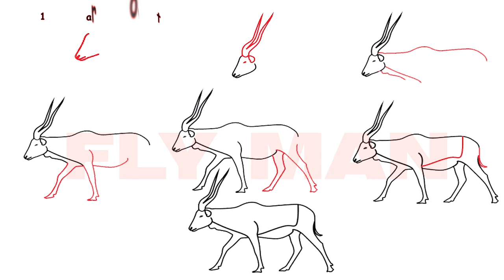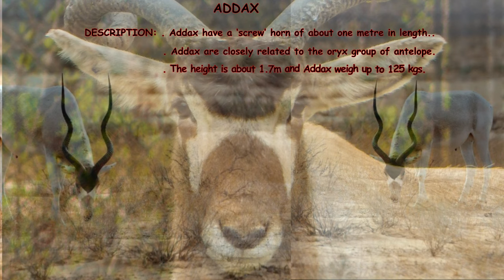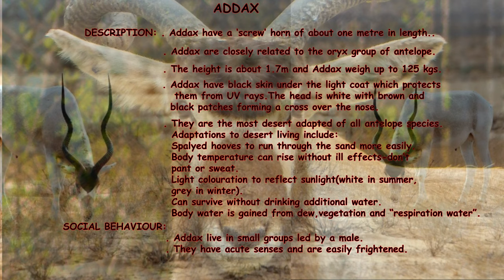ADDAX | How to draw a addax | know your addax | ORIGIN | HABITAT | DESCRIPTION&SOCIAL BEHAVIOUR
ADDAX
The addax (Addax nasomaculatus), also known as the white antelope and the screwhorn antelope, is an antelope native to the Sahara Desert. The only member of the genus Addax, it was first described scientifically by Henri de Blainville in 1816. As suggested by its alternative name, the pale antelope has long, twisted horns - typically 55 to 80 cm (22 to 31 in) in females and 70 to 85 cm (28 to 33 in) in males. Males stand from 105 to 115 cm (41 to 45 in) at the shoulder, with females at 95 to 110 cm (37 to 43 in). They are sexually dimorphic, as the females are smaller than the males. The colour of the coat depends on the season - in the winter, it is greyish-brown with white hindquarters and legs, and long, brown hair on the head, neck, and shoulders; in the summer, the coat turns almost completely white or sandy blonde.

The addax mainly eats grasses and leaves of any available shrubs, leguminous herbs and bushes. They are well-adapted to exist in their desert habitat, as they can live without water for long periods of time. Addax form herds of five to 20 members, consisting of both males and females. They are led by the oldest female. Due to its slow movements, the addax is an easy target for its predators: humans, lions, leopards, cheetahs and African wild dogs. Breeding season is at its peak during winter and early spring. The natural habitat of the addax are arid regions, semideserts and sandy and stony deserts.

The addax is a critically endangered species of antelope, as classified by the IUCN. Although extremely rare in its native habitat due to unregulated hunting, it is quite common in captivity. The addax was once abundant in North Africa; however it is currently only native to Chad, Mauritania, and Niger. It is extirpated from Algeria, Egypt, Libya, Sudan, and Western Sahara, but has been reintroduced into Morocco and Tunisia.
History and fossil record
In ancient times, the addax occurred from northern Africa through Arabia and the Levant. Pictures in a tomb, dating back to 2500 BCE, show at least the partial domestication of the addax by the ancient Egyptians. These pictures show addax and some other antelopes tied with ropes to stakes. The number of addax captured by a person were considered an indicator of his high social and economic position in the society.[7] The pygarg ("white-buttocked") beast mentioned in Deuteronomy 14:5 is believed[by whom?] to have been an addax. But today, excess poaching has resulted in the extinction of this species in Egypt since the 1960s.[9]

Addax fossils have been found in four sites of Egypt - a 7000 BCE fossil from the Great Sand Sea, a 5000–6000 BCE fossil from Djara, a 4000–7000 BCE fossil from Abu Ballas Stufenmland and a 5000 BCE fossil from Gilf Kebir. Apart from these, fossils have also been excavated from Mittleres Wadi Howar (6300 BCE fossil), and Pleistocene fossils from Grotte Neandertaliens, Jebel Irhoud and Parc d'Hydra.[4]
Diet
An addax calf with its mother
The addax lives in desert terrain where it eats grasses and leaves of what shrubs, leguminous herbs and bushes are available. Primarily a grazer, its staple foods include Aristida, Panicum, and Stipagrostis, and it will only consume browse, such as leaves of Acacia trees in the absence of these grasses.[18] It also eats perennials which turn green and sprout at the slightest bit of humidity or rain. The addax eats only certain parts of the plant and tends to crop the Aristida grasses neatly to the same height. By contrast, when feeding on Panicum grass, the drier outer leaves are left alone while it eats the tender inner shoots and seeds. These seeds are important part of the addax's diet, being its main source of protein.[11]
drawing
pencil drawing
drawing of nature
engineering drawing
3d drawing
drawing pictures
easy drawing
bresenham line drawing algorithm in computer graphics
5 minute crafts drawing
drawing tutorial
coral drawing tutorial
scenery drawing
pokemon drawing
coral drawing tutorial in hindi
house drawing
drawing hacks
drawing videos
orthographic projection in engineering drawing
nature drawing
portrait drawing
drawing hacks 5 minute crafts
drawing drawing